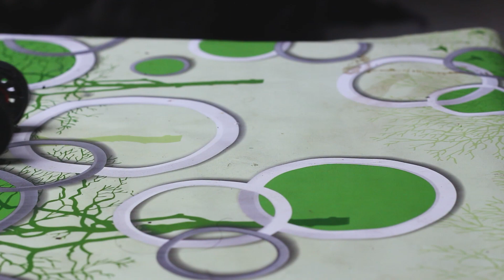How to make very simple battery car